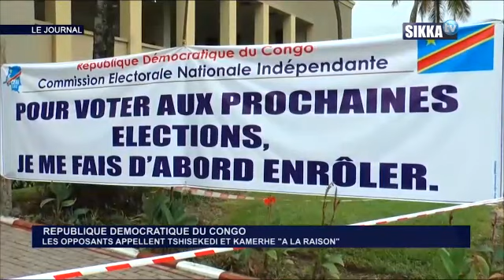JT SIKKA 19H DU 16 11 18